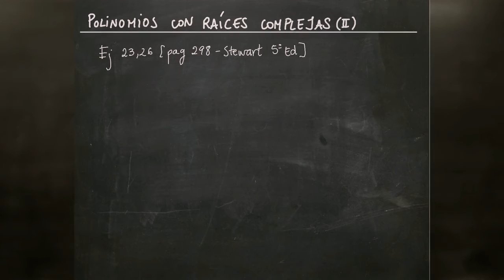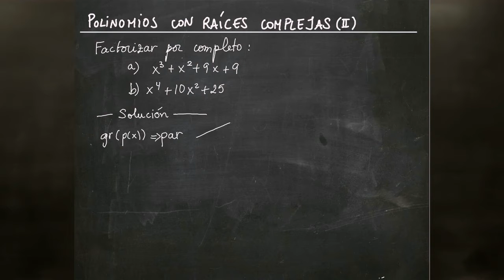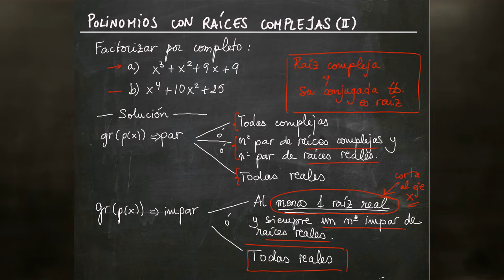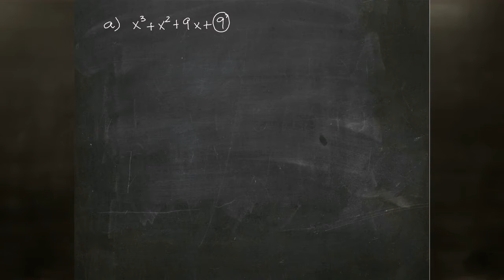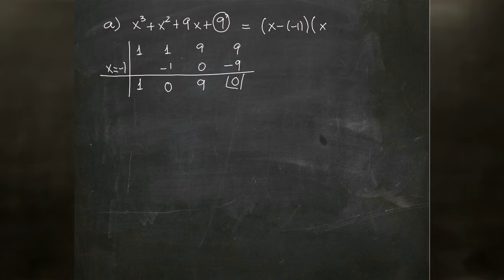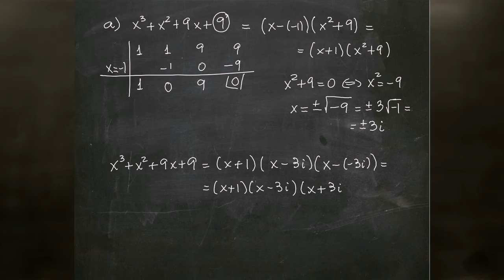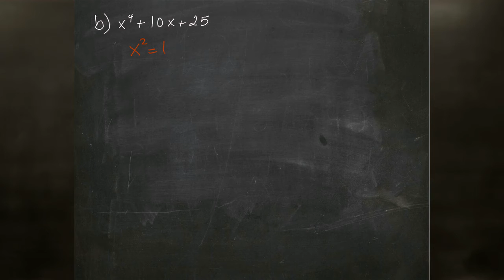Polinomios con Raíces Complejas 2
Ejercicio práctico de Polinomios con Raíces Complejas 2